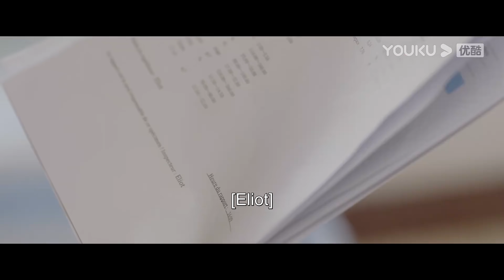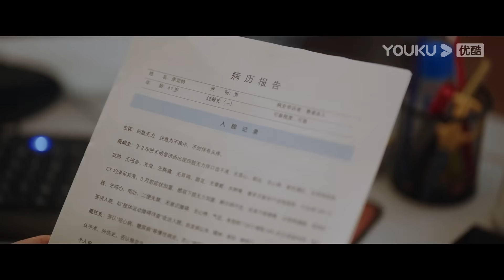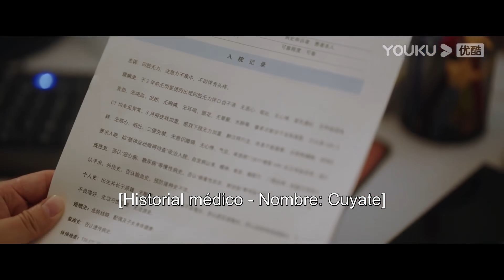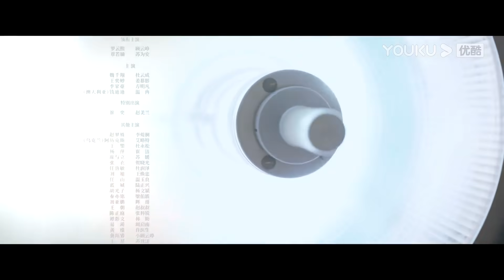ESPSUB [Amor es panacea] | EP05 | Romance / Moderno | Luo Yunxi / Zhang Ruonan | YOUKU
▶[Amor es panacea] Cuando Gu Yunzheng, catedrático asociado de neurocirugía, se hallaba en una misión de asistencia médica en Lakaya, conoce a Su Weian, una mujer que ha abandonado la medicina para convertirse en empresaria. Ambos pasan de ser enfrentados enemigos a enamorarse el uno del otro, y él descubre poco a poco que todos los comportamientos anormales de ella tienen su origen en el hecho de que es portadora del gen que causa la enfermedad de Huntington. Gu Yunzheng siente en su piel el dolor de ella así como la desesperación de los 30.000 enfermos de Huntington, así que decide renunciar a una prometedora carrera y dedicar su vida a investigar una cura para esta rara enfermedad. Junto a su amada comienzan un camino en busca de alumbrar una luz en la oscuridad para todos aquellos que padecen esta condición.

★Para los miembros de APP: 4 eps el primer día; después 2 eps por día de lunes a sábado, 1 ep los domingos.
★Para los no miembros: 1 ep el primer día y se transmitirán por 16 días consecutivos. A partir del 20 de noviembre, 1 episodio por día de lunes a viernes.

★Protagonistas: Luo Yunxi / Zhang Ruonan
★Episodios: 34

00:00 ¡Ya está disponible el sitio web internacional youku.tv!
02:00 Descargue la aplicación YOUKU Internacional para ver su programa favorito anticipadamente.